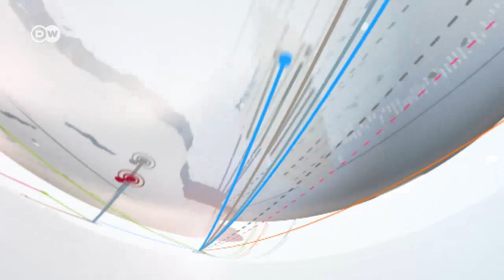DW Новини за 100 секунд (11.09.2015)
Порошенко відкрив конференцію YES. Німці не бояться напливу біженців. ОБСЄ допоможе розмінувати Донбас.